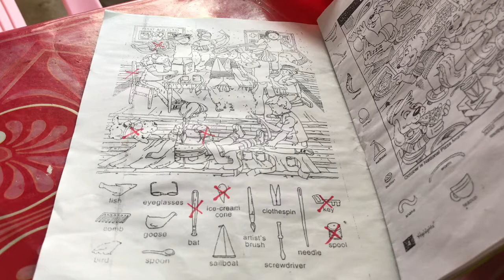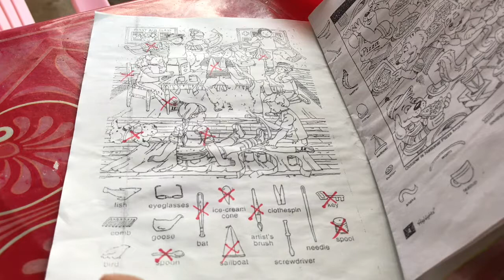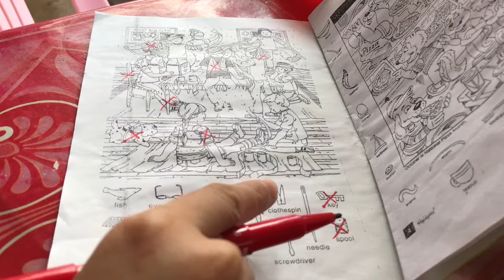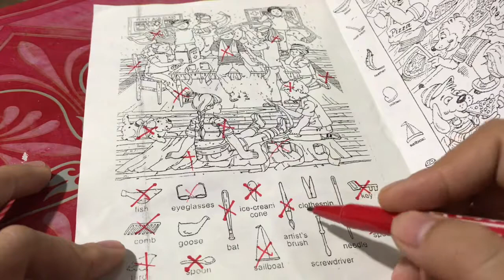Search of secret pictures ស្វែង​រក​រូប​អាថ៌កំបាំង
Search of secret pictures ស្វែង​រក​រូប​អាថ៌កំបាំង​ សម្រាប់​ក្មេង​ៗ​កុមារ​

For kids and all baby 👶